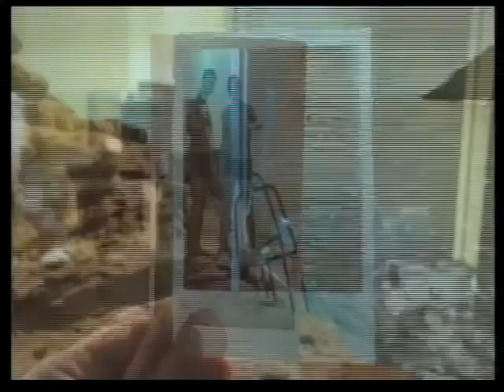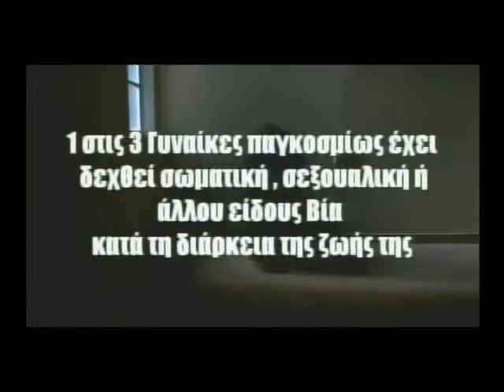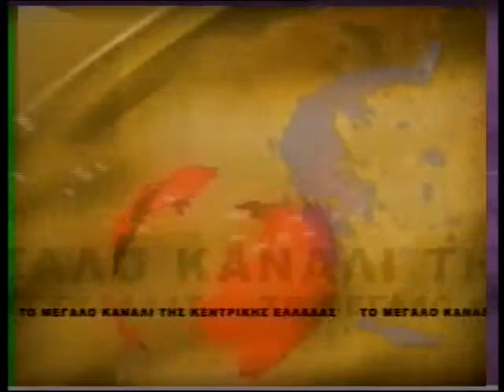enatv 22 06 2014 deltio